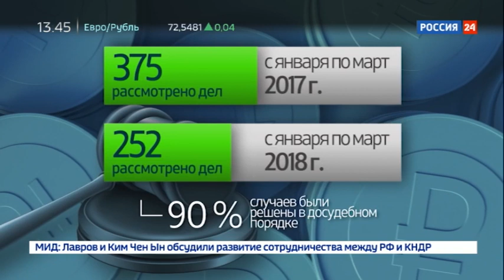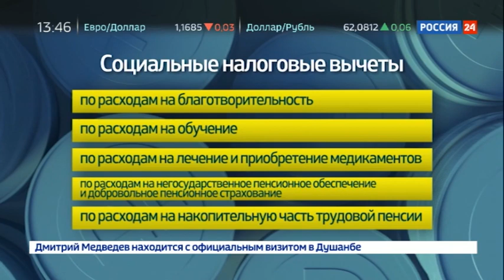Как полчить налоговые вычеты?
Как вернуть часть средств, потраченных на лечение или образование, на какую сумму теперь можно рассчитывать при покупке квартиры и каковы шансы на то, чтобы получить налоговый вычет на сторожевую собаку? Об этом в интервью программе "Налоги" рассказал заместитель начальника управления налогообложения дохода физических лиц и администрирования страховых взносов ФНС России Владислав Волков.

Программа "Налоги" от 31 мая 2018 года